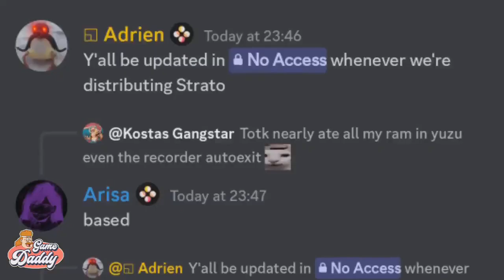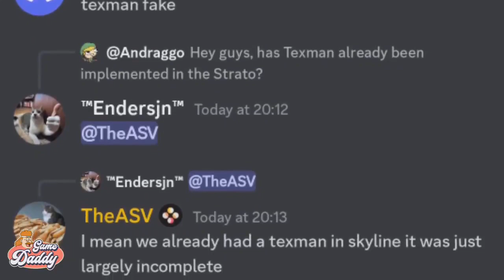STRATO - WORDS FROM STRATO TEAM | NEW GPU DRIVER FOR ADRENO 6XX SERIES!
Latest Strato news!

👉Support ✅